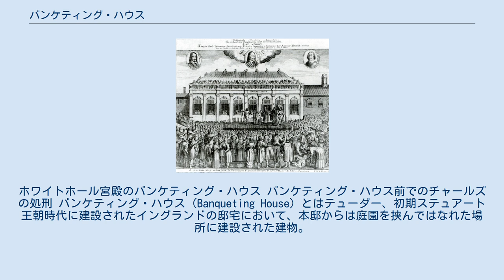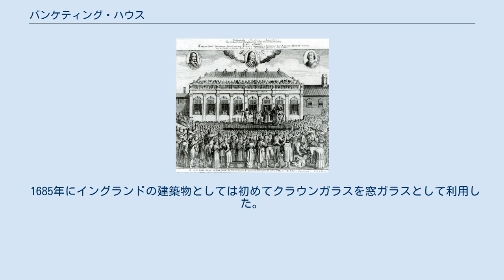バンケティング・ハウス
ホワイトホール宮殿のバンケティング・ハウス バンケティング・ハウス前でのチャールズの処刑 バンケティング・ハウス（Banqueting House）とはテューダー、初期ステュアート王朝時代に建設されたイングランドの邸宅において、本邸からは庭園を挟んではなれた場所に建設された建物。
バンクェティング・ハウスとも表記する。
晩餐会や舞踏会などの娯楽の為のみに用いられる。
過剰な装飾をこらしたり、寝室や厨房を設けないなどして本邸と差別化することが多かった。
 ホワイトホール宮殿のバンケティング・ハウス（Banqueting House at Whitehall）は歴史上最も著明なバンケティング・ハウスである。
単にバンケティング・ハウスと称してこの建物を指すこともある。
1619年に建築家イニゴー・ジョーンズとその甥ジョン・ウェッブにより設計され1622年に完成した。
当時のホワイトホール宮殿一角の西側、現在のホース・ガーズ付近に建設された。
1649年にはチャールズ1世が建物前で公開処刑されている。
 内部には二階建て吹き抜けのホールが一室存在し、内装には上階はコリント様式、下階はイオニア様式を採用している。
正方形を二つを並べた形状をしたホールの天井画はチャールズ1世の依頼によりピーテル・パウル・ルーベンスが描いたものである。
装飾はルネッサンススタイルを取り入れたもので、ジャコビアン・イングランドにおける代表作である。
 この建物はホワイトホール宮殿の大改修計画の一部として建設されたが、その後イングランド内戦へと至る政治的対立が激化していたために計画は凍結され、後に1690年代の火災によって旧ホワイトホール宮殿はほぼ全焼した。
バンケティング・ハウスは他の建物と離れた場所に建てられていたため焼失を免れ、今日に至っている。
 1685年にイングランドの建築物としては初めてクラウンガラスを窓ガラスとして利用した。